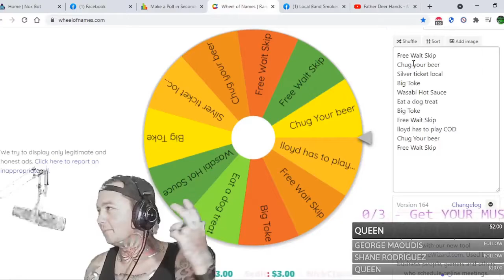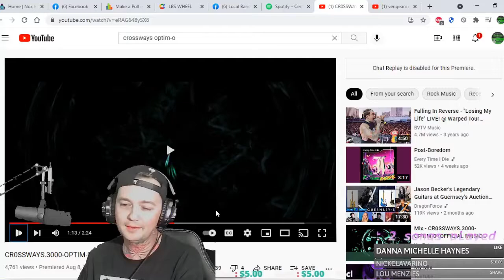Whats it Like Being on Local Band Smokeout?